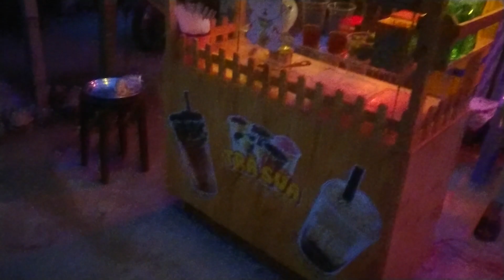Lễ Hội Kỳ Yên Đình Thần Bình Phú - Mừng 15 - Tối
Quay xung quanh Đình Bình Phú
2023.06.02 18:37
Phạm vi công cộng